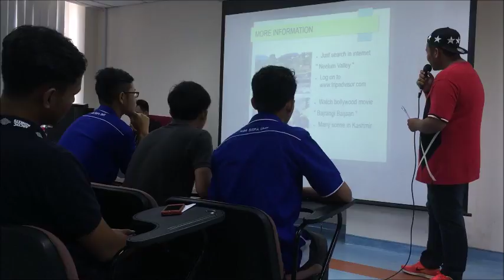UMT PUBLIC SPEAKING : QUSYAIRI ( VACATION )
INFORMATIVE SPEECH ( K13 )